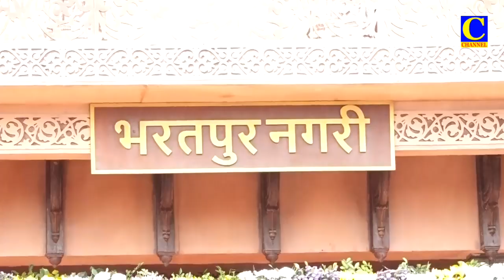EVENING NEWS 26 11 2022 PART 1